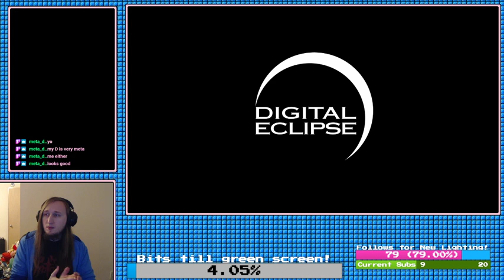Mega Monday 1! (Mega Man 1 Playthrough x2)